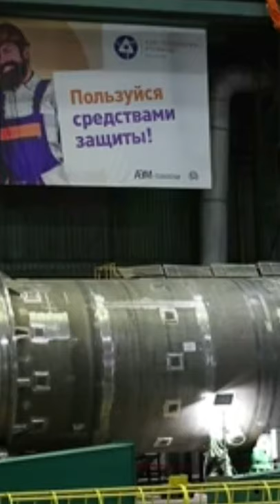Plant "Atommash". Завод "Атоммаш" в Ростовской области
Russia. Rostov region. Workers in the workshops of the Atommash plant (the production branch of JSC AEM-Technologies, part of JSC Atomenergomash, the engineering division of Rosatom State Corporation). The plant is one of the main suppliers of equipment for enterprises of the nuclear industry, oil and gas complex and thermal energy.

Россия. Ростовская область. Рабочие в цехах завода "Атоммаш" (производственный  филиал ЗАО "АЭМ-Технологии", входящего в АО "Атомэнергомаш" машиностроительный дивизион ГК "Росатом"). Завод является одним из основных поставщиков оборудования для предприятий атомной промышленности, нефтегазового комплекса и тепловой энергетики.
▬▬▬▬▬▬▬▬▬▬ஜ۩۞۩ஜ▬▬▬▬▬▬▬▬▬▬▬▬▬▬

▬▬▬▬▬▬▬▬▬▬ஜ۩۞۩ஜ▬▬▬▬▬▬▬▬▬▬▬▬▬▬

▬▬▬▬▬▬▬▬▬▬ஜ۩۞۩ஜ▬▬▬▬▬▬▬▬▬▬▬▬▬▬

▬▬▬▬▬▬▬▬▬▬ஜ۩۞۩ஜ▬▬▬▬▬▬▬▬▬▬▬▬▬▬

▬▬▬▬▬▬▬▬▬▬ஜ۩۞۩ஜ▬▬▬▬▬▬▬▬▬▬▬▬▬▬

▬▬▬▬▬▬▬▬▬▬ஜ۩۞۩ஜ▬▬▬▬▬▬▬▬▬▬▬▬▬▬